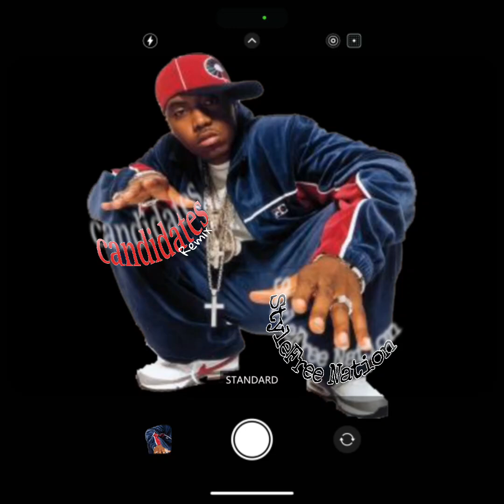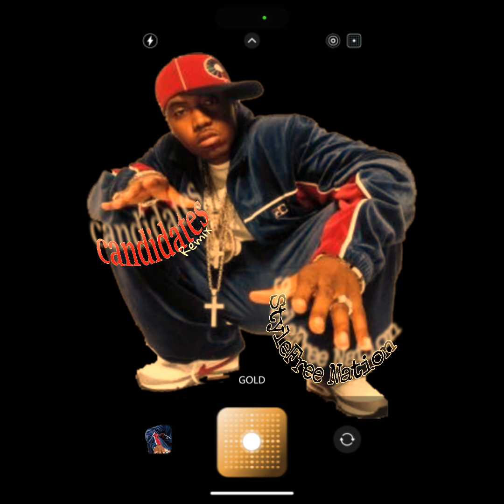Candidates - StyleFree Nation (Remix)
Listening purposes only..